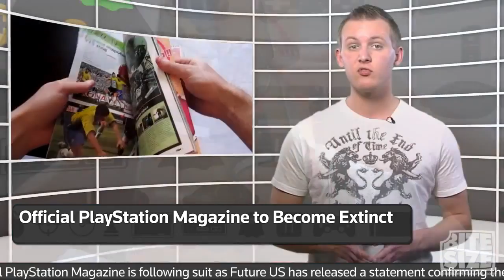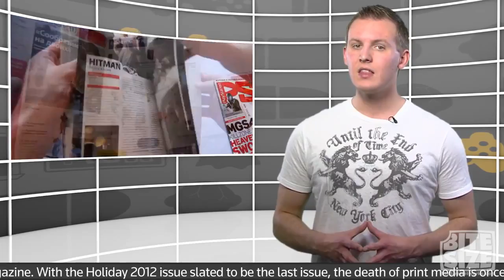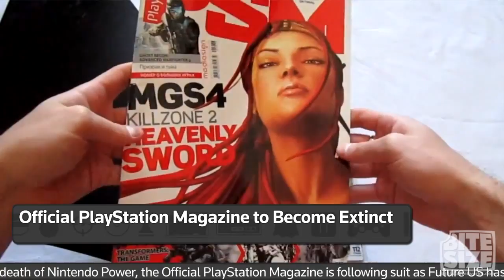Wii U's Poor Battery Life, Kinect Approaches Sales of Xbox Nick's Gaming View Episode #99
Coming up today on Nick's Gaming View, Wii U's GamePad suffers from poor battery life, Microsoft's Kinect sells more than 80% of the entire market share of the .

D3Live: Wii U vs PlayStation Move vs Kinect In this episode of D3Live I take a look at the Nintendo Wii U controller vs PlayStation Move for the PlayStation 3 vs .

The Nintendo Wii U is not doing so well with less than expected sales. Does this jeopardize future Call of Duty games on Wii U?

 Follow for Nintendo 3DS and Wii U News, Rumors! Follow TheGamingPixelShow.com on Twitter: .